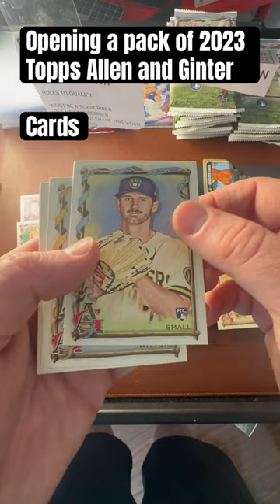2023 Topps Allen and Ginter Waxpack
Rules to qualify to win (for free!) for October 15th 1968 Authentic Topps #177 Nolan Ryan / Jerry Koosman Rookie card contest

-have fun